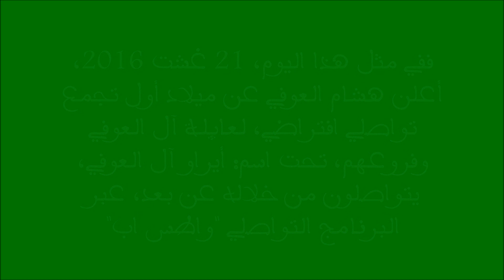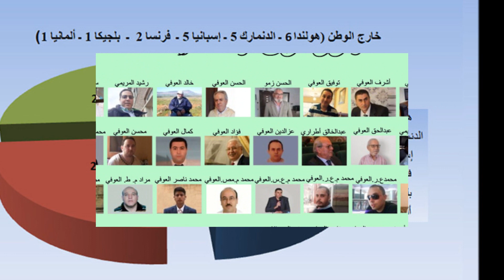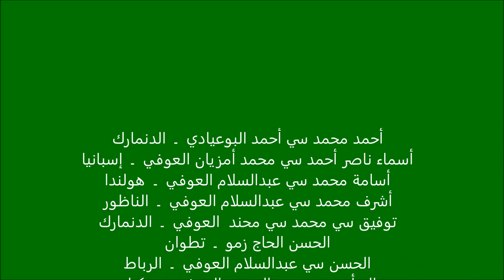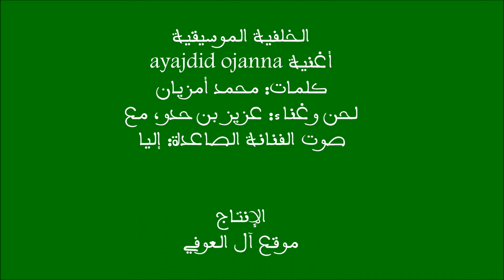أيراو آل العوفي 2021